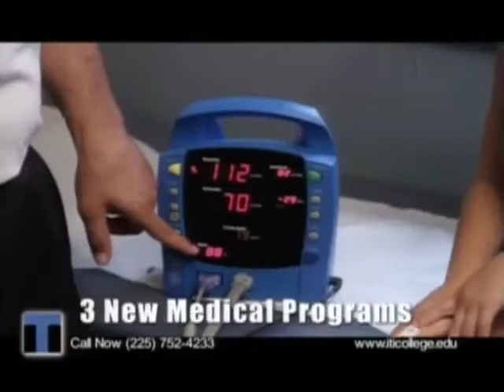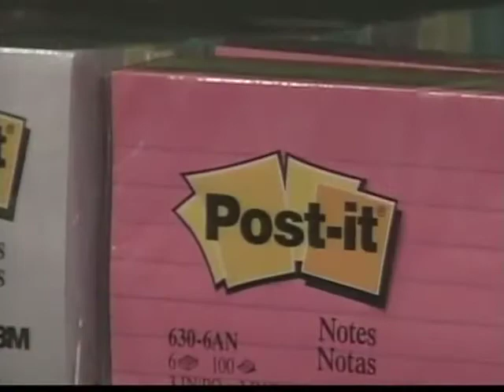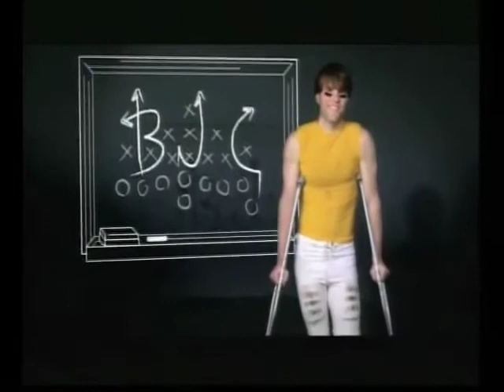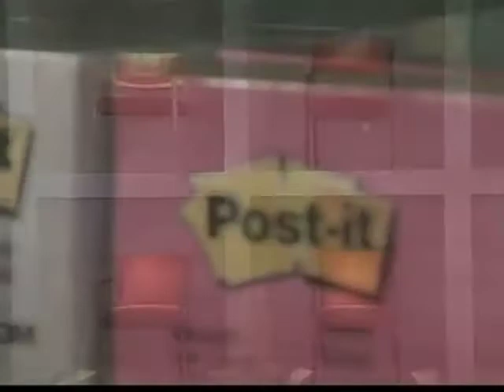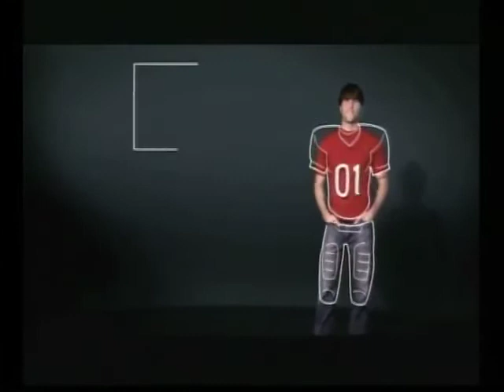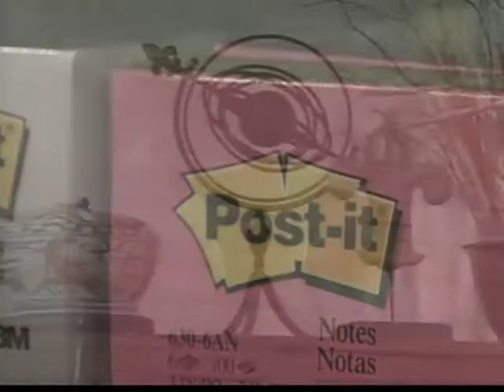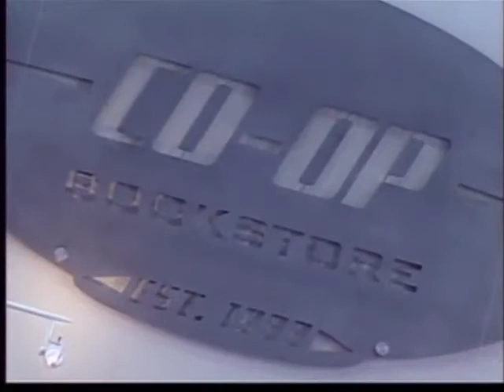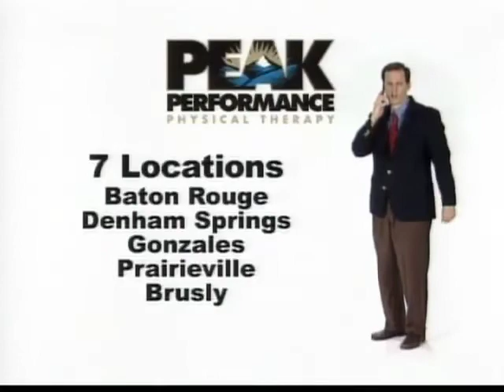LA Football TV Magazine from12.6.11